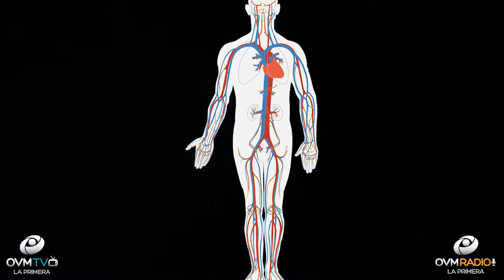Bienestar Único - Episodio 51 - OVM Radio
La salud y la Tecnología, es el tema del que hablamos en este episodio número 51 de Bienestar Único con Claudia Muñoz. Pensamos que eres único y queremos ayudarte a tener una vida mejor. Todos los Martes a las 9 P.M. por OVM Radio.Tu emisora informativa para una vida Cristiana Mejor.